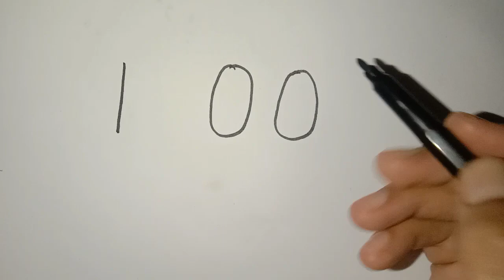How To Draw Bird 100 Number|Number Drawing Bird|Easy Drawing Bird